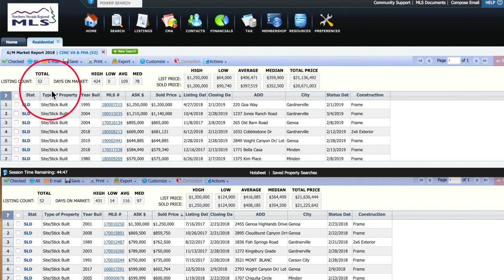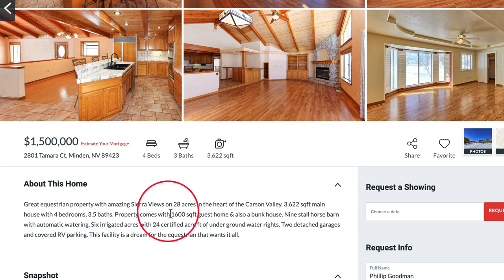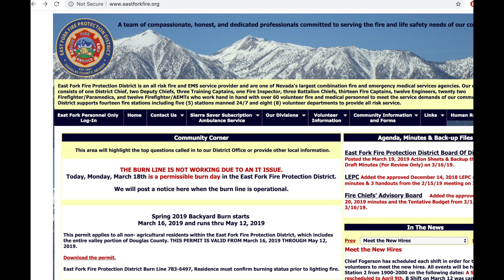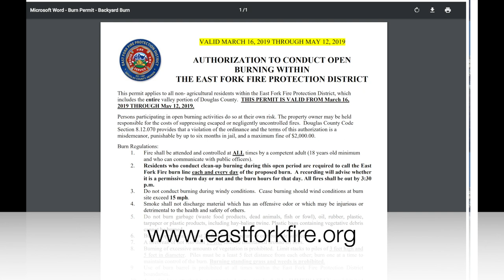Minden & Gardnerville NV Real Estate Market Report February 2019 | Nevada Homes for Sale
Here is the real estate market report for Minden & Gardnerville, NV for February 2019. For more real estate market reports for Minden and Gardnerville, and Reno real estate click on More Videos and look for the Reno/Sparks Market Update Report playlist.